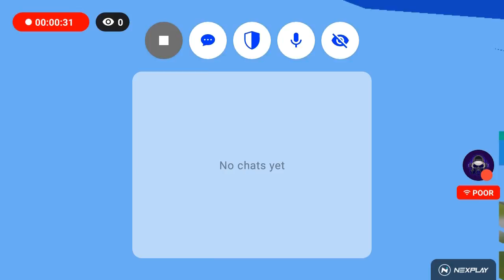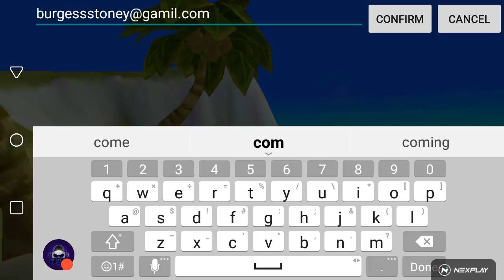Let's play: Creative Destruction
Watch me play Creative Destruction on Nexplay!